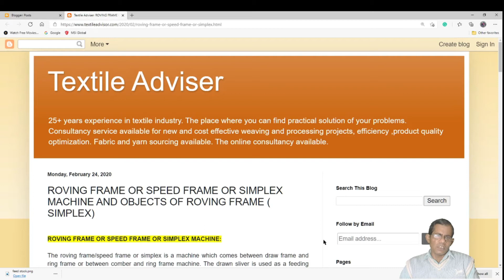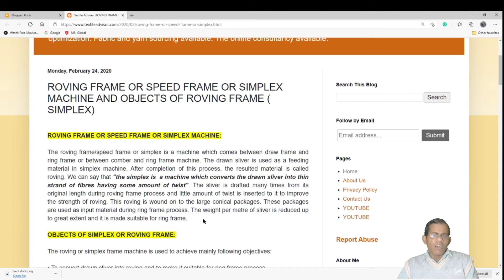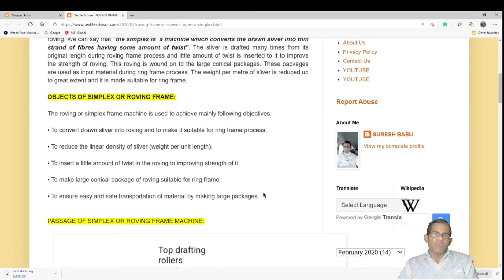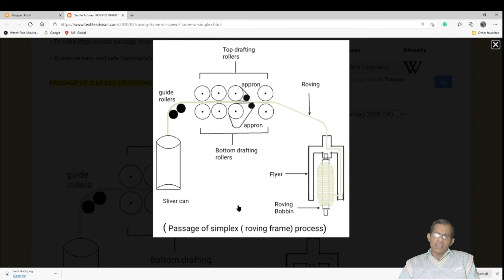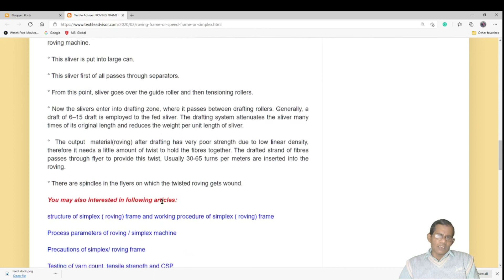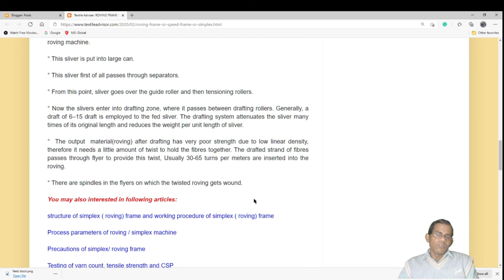Roving frame l Speed frame l Simplex frame l Objectives of roving frame l Passage of material